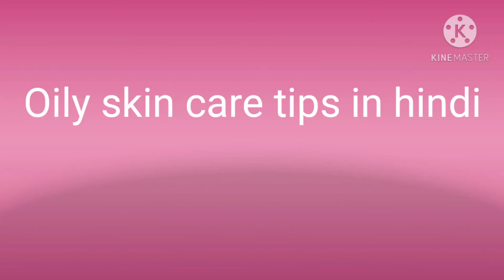Oily skin care tips in hindi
oil skin  ke liye aap kacche doodh se face ko saf krna chahiye
 rice. chabal ka aate k ghol bnakar face me lga kr sukha liye fi saf pani se face dho lena chahiye

 tamatar k ras niklkr ya kat kr face me lga rhane dijiye fr normal pani se dho lijiye

 khara, neebu  k rash nikl kr face me lagakr    sukha kr face dho lenaa chahiue

facewash daily use kriye face me 4  bar  din me

 honey ko face me 15 mint lgakr face dho lena chahiye

 multani mitti se pest lagakr sukha lijiye fr dho lijiye